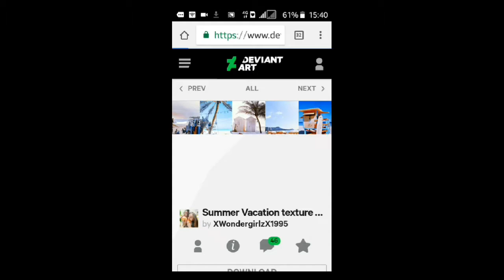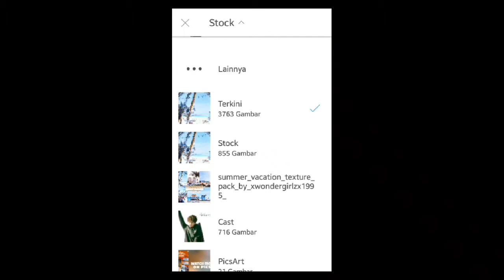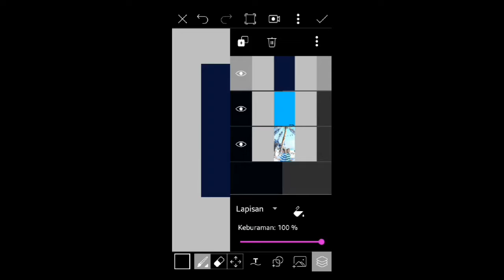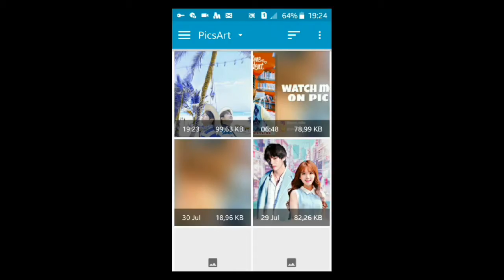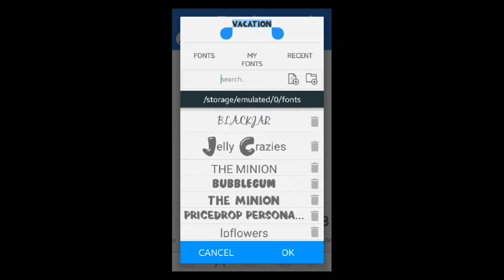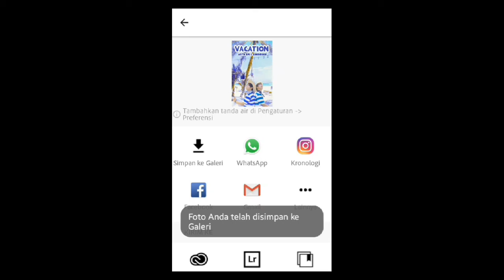Aplikasi Edit Cover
Aplikasi edit cover ini paling sering saya gunakan. Mudah digunakan dan juga hasilnya gk kalah sama photoshop loh. Yuk coba^^